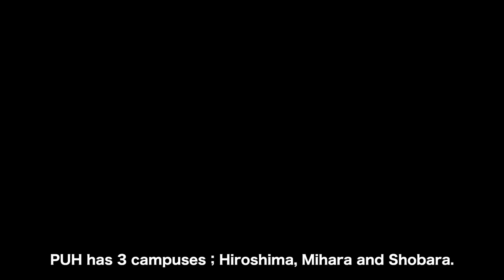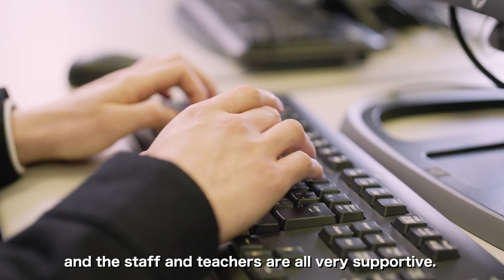Prefectural University of Hiroshima- Campus Tour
If you are interested in studying or living in Japan, join us for a campus tour and find out what PUH is like!